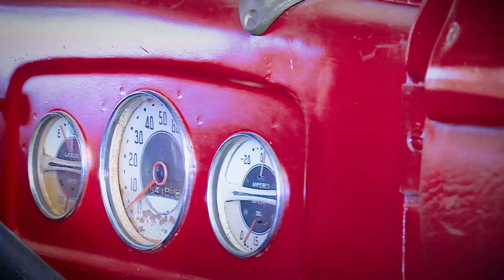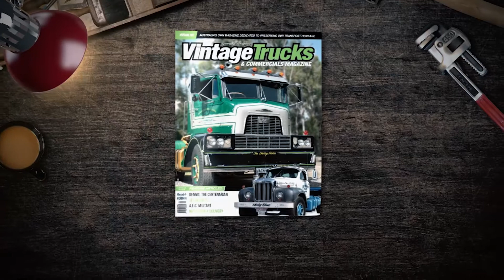Walkaround the Legendary 1937 Chevrolet Truck | TRUCKSTOP TV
Today we're joined by Phil, who's traveled from the hub of Portland just to spend the weekend with us. We're eager to dive into the details of his vintage '37 Chevy truck.
Phil acquired this classic beauty from Barry Chadwick, an iconic figure in the trucking world. It took seven years of part-time restoration to bring this truck back to life. Now, it stands proudly, with a fresh coat of paint and a custom-built tray, all hand-finished by yours truly - Phil.
Why a Chevy truck, you might ask? It all goes back to Phil's childhood when his parents owned the same model, except it was a car. This truck resonates with that nostalgia, cruising down memory lane, a perfect fit for a laid-back Sunday drive or the occasional trucking marathon.
Truckstop TV is bringing you closer to Australia's transport heritage, proudly showcasing vintage trucks and commercial vehicles. Discover more in the Vintage Trucks and Commercials Magazine. Available at your local newsagent or order online at vtcmagazine.com.au.